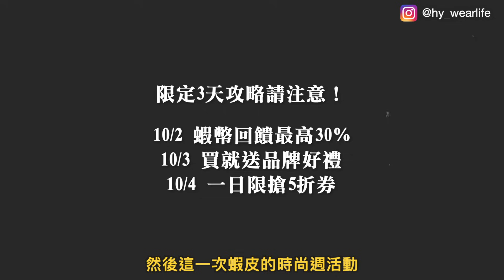挖到寶藏品牌🤯 千元價位單品推薦｜蝦皮店家不踩雷分享✨｜男生穿搭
✨NEW ERA 9TWENTY 920 軟布雙色 (洋基/橄欖綠/黑)

00:00 開頭
00:42 穿搭1
03:15 穿搭2
05:53 穿搭3
09:02 加碼分享
09:25 蝦皮優惠整理